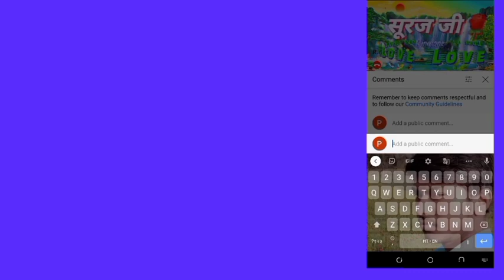Rahul Naam Ka ringtone Rahul Kumar ka ringtone Rahul Singh ka superhit ringtone Rahul Raj ka rington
Pradeep Rahul Naam Ka ringtone Rahul Kumar ka ringtone Rahul Singh ka superhit ringtone Rahul Raj ka rington

Naam Ka ringtone
Ringtone naam ka
Love ringtone

Munna Ji Ka ringtone
Munna Ji Ka super hit ringtone
Munna Naam Ka ringtone
Munna kushvaha ka ringtone
Niraj Paswan ka ringtone
 Neeraj Kumar ka super hit ringtone Neeraj kushvaha ka ringtone
Neeraj ka ringtone
kushvaha ji ke new ringtone
kushvaha ji ki superhit ringtone kushvaha ji ka super status
Kushwaha ji ka ringtone Kushwaha ji ka super hit ringtone Kushwaha name ka ringtone Shivaji ka super
Sonu Naam Ka ringtone
Sonu ji ka ringtone
Sonu kushvaha ringtone
Sonu Raj ka ringtone
Sonu Kumar ka
Bhojpuri ringtone Bewafa ringtone sad song ringtone